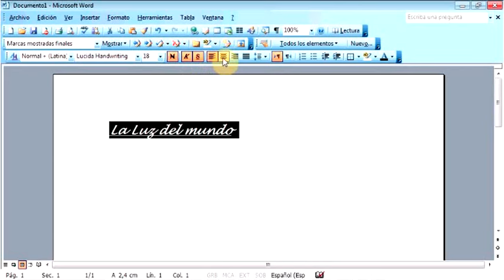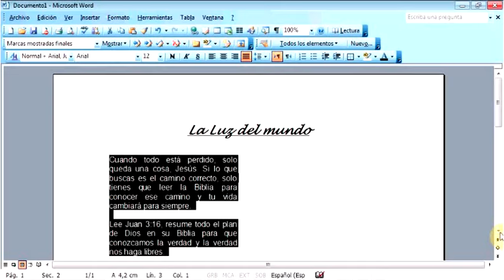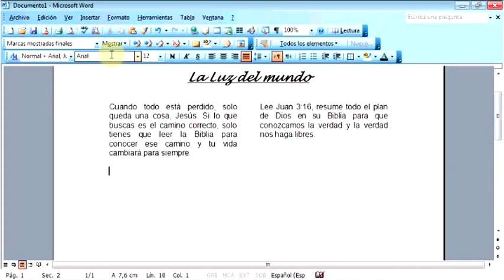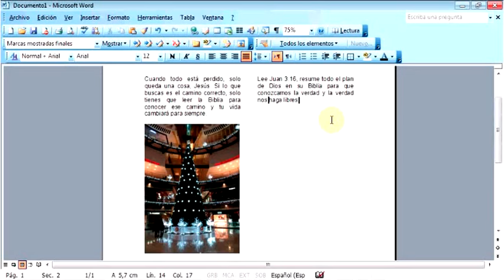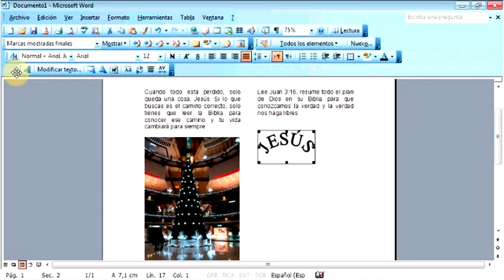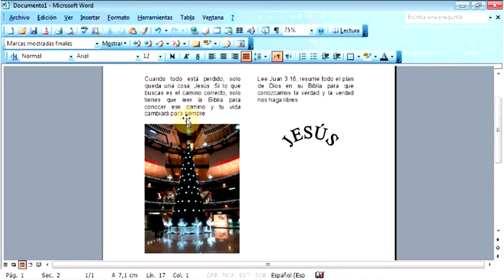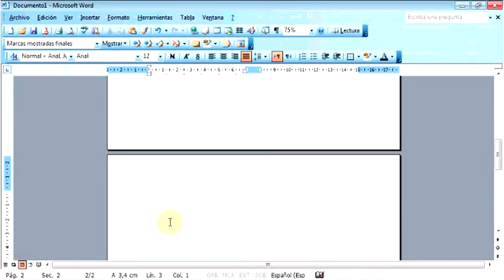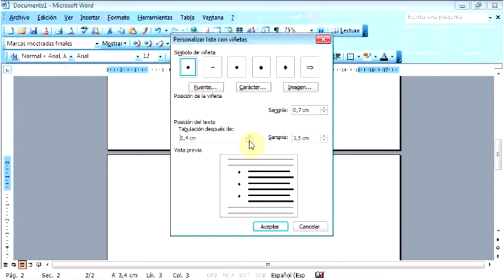Word 2003 tutorial funciones basicas principiantes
tutorial de word 2003 de funciones basicas para principiantes